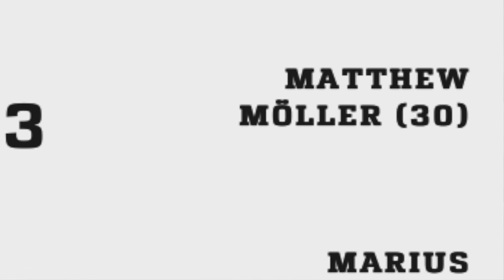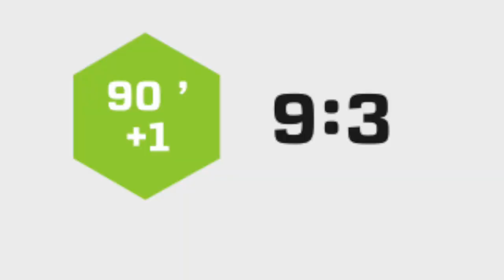Folge97 MiLLe schießt ein Tor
Leute ich hab ein Tor geschossen, wie geil ist das denn ?!
Danke an meine Mannschaft und an die Unterstützung der Fans , ihr seid die besten.
Viel Spaß beim schauen, lasst ein dicken Daumen da. Bleibt gesund Freunde, Peace out